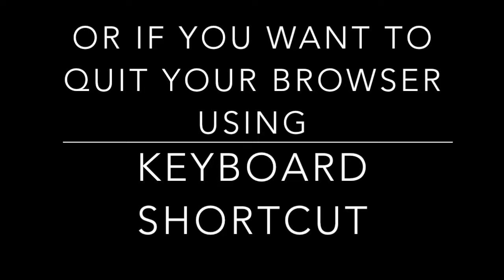 How to Open and Close Tabs on MacBook & iMac with Keyboard Shortcut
Heres a Short Video how to OPEN & Close Tabs on Macbook iMac or Mac using Keyboard Shortcuts..